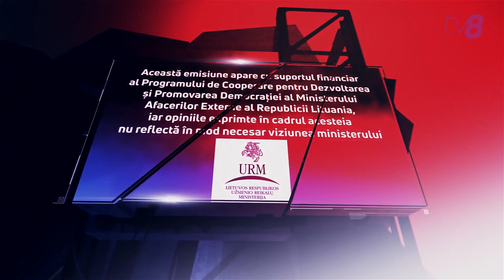Cutia neagră cu Mariana Raţă / Exclusiv / Interviu cu Vlad Filat / Partea 2 / 15.07.19 /